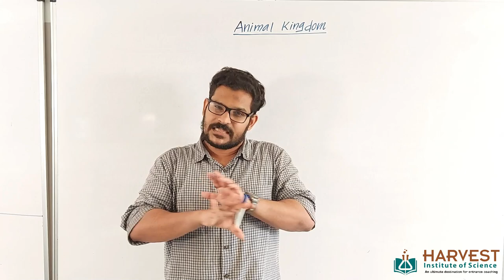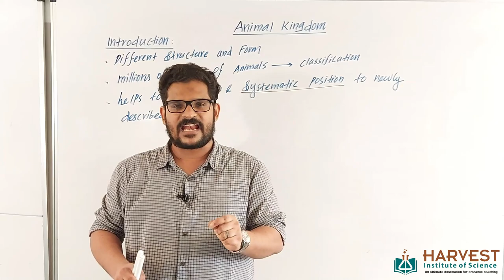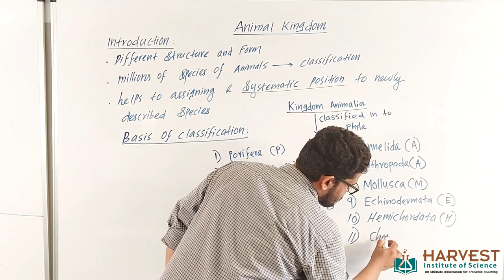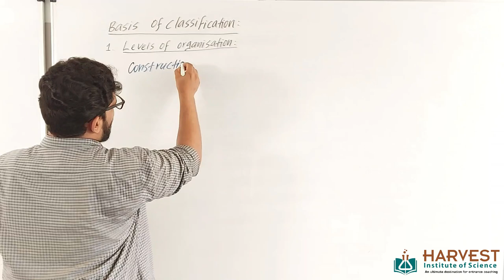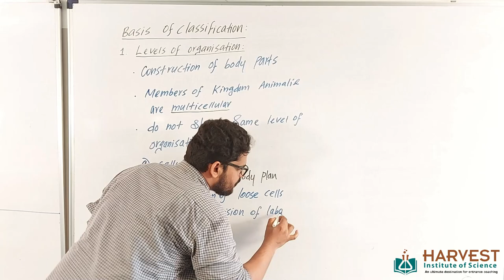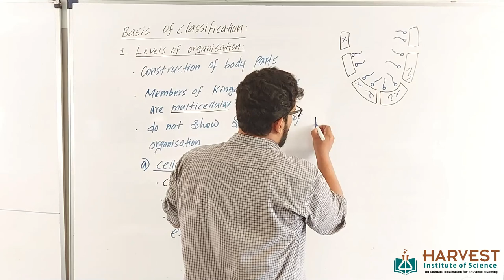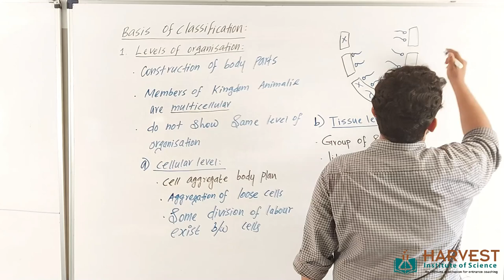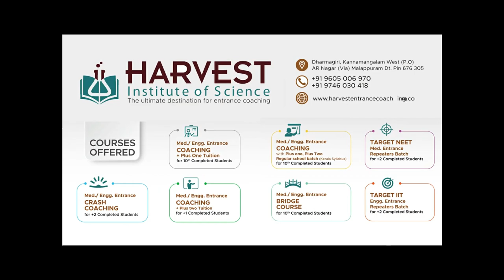Animal Kingdom | Part-1 | Basis of Classification | Plus One | Zoology | ZSM | Malayalam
This video covers Part 1 of Animal Kingdom. Basis of Classification